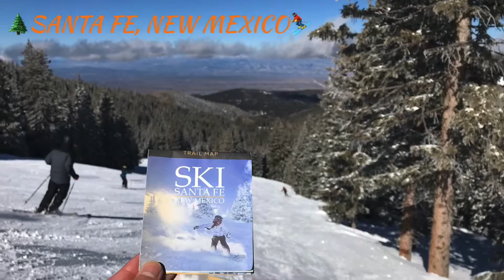Ski Santa Fe (3/2020) Snowboarding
My first time to Snowboard at Ski Santa Fe.  I definitely will be back. This day is memorable to me because Ski Santa Fe and other ski resorts in New Mexico and other states started closing early to prevent the spread of Corona Virus Covid 19 which was declared pandemic by WHO.